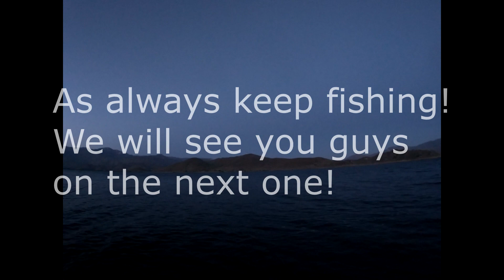Lake Isabella Sketchy Fishing WORTH IT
Today was a rather sketchy yet fun day of fishing as we got to explore new areas at Lake Isabella. This side of the fishing are was rather steep and full of rocks and gravel that fell apart and held no ones weight. When on here, we took precaution to the wind and slowly progressed to find fish, and what the fish were biting on. Crappy were biting mainly on minnows, but when it came to using jigs, I was using a small crappy jig head with a shad jig. I got no hits until i switched up to the kastmaster, 4oz. Because i made the switch, i was able to throw further then i was able to with the jig head and make it to where the fish were perched up. Allowing bites to happen as the weather made it very unpleasant due to high winds and cold temperatures. In the end everyone caught a fish but one, the golden goose egg will get ya but dont let your hopes down as it comes to fishing. A better day will come, and always never give up. Thank you guys again for watching our videos, we couldnt have done it without you guys and girls giving us the motivation to push on fowards and continue to make videos.